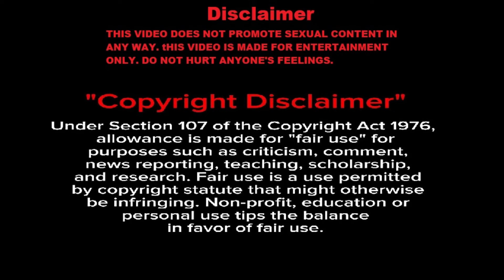Older Mature Women OVER 60 | exude confidence and style at any age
Welcome to Cougar Fashion, dedicated to celebrating the beauty and sophistication of Older Mature Women fashion! In this video, we've explored the timeless elegance of Mature Older Women over 60 and shared invaluable fashion tips to help you exude confidence and style at any age.

The main purpose of this video is to professionally showcase the design and functionality of clothing, with clear emphasis that it is not meant to be sexually gratifying. Some garments features in this presentation may bee see-through, prompting viewer discreation